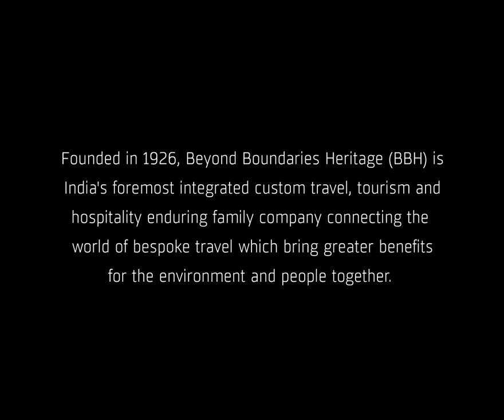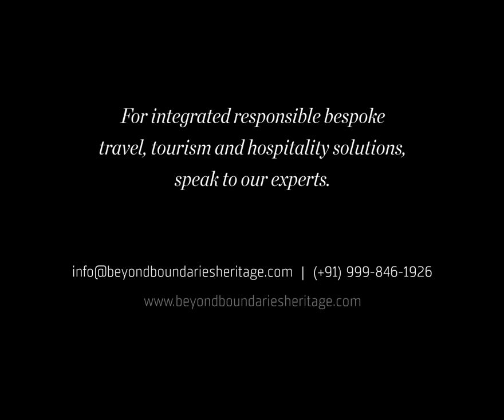World Cricket Legends in the Wild, South Africa - Times Now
After creating history by organising the first-ever cricket match on snow in Switzerland, Beyond Boundaries organised the press conference at The Cricket Club of India in Mumbai to announce the World Cricket Legends in the Wild in South Africa between South African Legends vs Indian Legends and also highlight the conservation efforts around Africa.